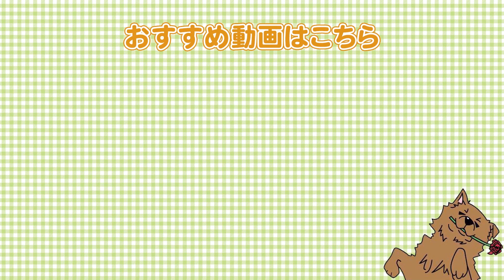令和突入！【愛犬のお悩み解決コーナー】特定の場所しかうんちをしません。ケージハウスから出すとソファーなどでおしっこをしてしまいます。急にご飯を食べなくなりました。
視聴者様からコメント欄でいただいた質問に返答していこうと思います！

【質問全文】
❶外でしかトイレをしない柴犬を取り上げて頂いて有難うございます！
トイレは特定の公園の特定の場所でしかうんちをしてくれません…。
それまでは我慢して公園までも必死に引っ張って公園に着いたらすぐトイレ！という感じです。
手こずりそうですが、やれることはしっかりやって行きたいので、また是非解説などして頂いたら嬉しく思います。
›回答はこちら
0:41

❷保護犬の6ヶ月のカニンヘンダックスを飼って2ヶ月になります。
ケージ内のトイレではきちんとトイレでしてくれますが、ケージから出すとカーペットやソファでおしっこをしてしまいます。
リビングにもトイレは設置してます。
うんちはトイレでしてくれるのですが・・・
おしっこの前兆がないため、トイレへ連れていくということができません。どうしたらいいでしょうか？
›回答はこちら
1:22

❸こんにちは。
今月でうちに来て2ヶ月のポメラニアンがいます。生後5ヶ月になりました。
生後5ヶ月になるかならないかの頃から急にご飯を食べなくなりました。オヤツも食べるし、とても元気なので病気とかはないと思うのですが。ご飯の匂いを嗅いでプイッとしてしまい最終的には寝るか遊んじゃいます。
どうしたら改善できますかね？
›回答はこちら
2:48

【しつけトレーニング動画】

【関連動画】